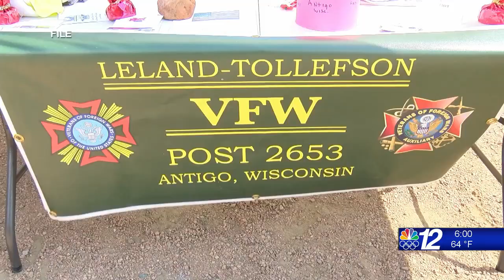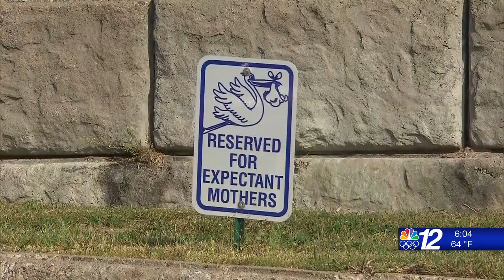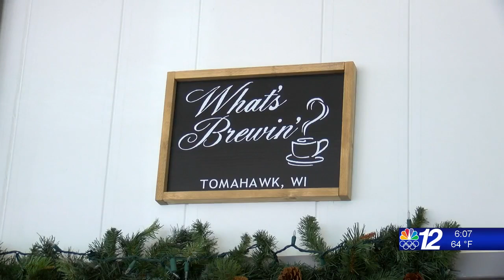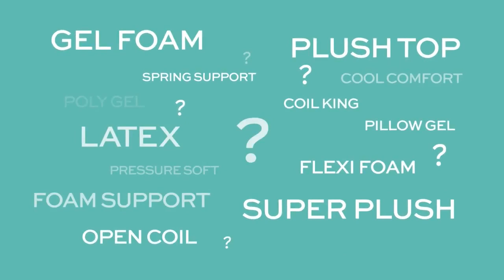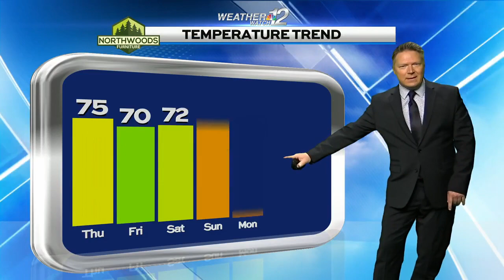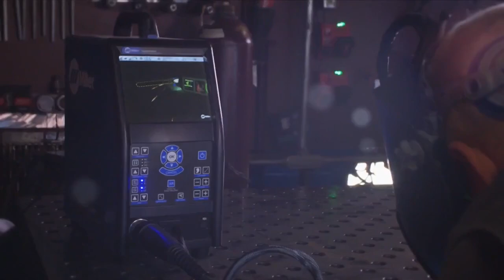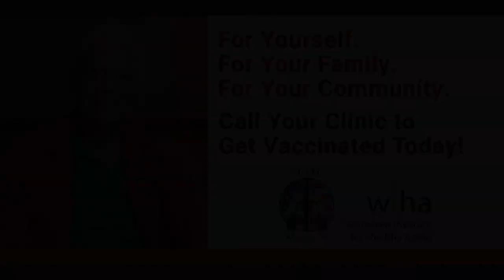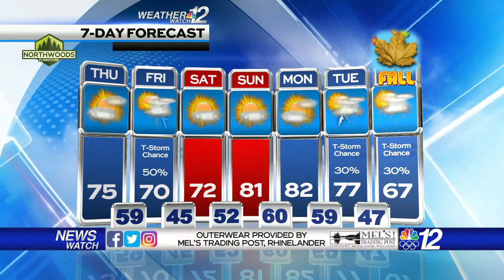6pm Newscast 09-15-21